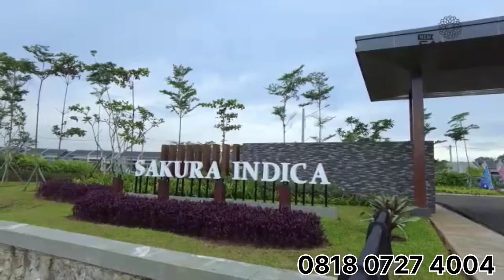CLUSTER SAKURA INDICA TIPE KAWAZU | HARVEST PRODUCT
HAI HARVESTCITYZEN..
ADA PRODUCT TERBARU NIH DI CLUSTER SAKURA INDICA, YAITU TIPE KAWAZU.
BERGAYA MODERN MINIMALIS, KAWAZU MERUPAKAN CERMINAN GAYA HIDUP KONTEMPORER YANG MENGEDEPANKAN KENYAMANAN PENGHUNINYA. RUMAH INI SUDAH DILENGKAPI DENGAN SMART LOCK SYSTEM, DAN MENERAPKAN LAYOUT TERBARU YAITU 37 PLUS / 72.

Harvest City Kota Mandiri terbesar 1.350 Ha di Cibubur

Kantor Pemasaran: Jl. Boulevard Harvest City No. 1, Kec. Cileungsi, Bogor, Jawa Barat 16820